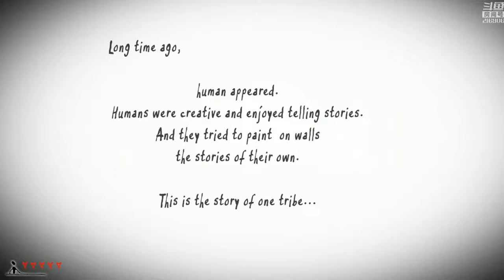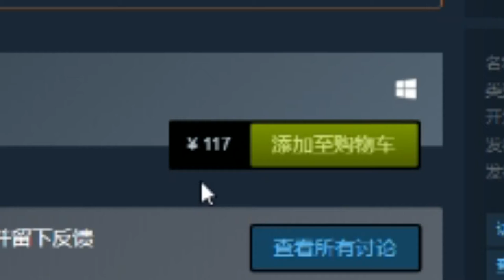【风笑试玩】我为什么要买这个沙雕游戏丨Artformer the game 直播试玩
逆风笑_百度百科
逆风笑，本名尤俊杰，游戏解说，手残联萌成员。代表作有【吊打湾湾系列】、【节操解说系列】、【冷节操系列】、【手残联萌系列】、【解说们的日常系列】，并有几部小短 ...
游戏,游研社 ,游戏 ,街机 ,FC ,任天堂 ,主机游戏 ,遊研社 ,单机游戏 ,破晓传奇 ,DEATHLOOP ,暗黑破坏神2 ,奇异人生 ,破晓传说 ,影子工厂 ,凯娜：精神之桥 ,审判之逝：湮灭的记忆 ,